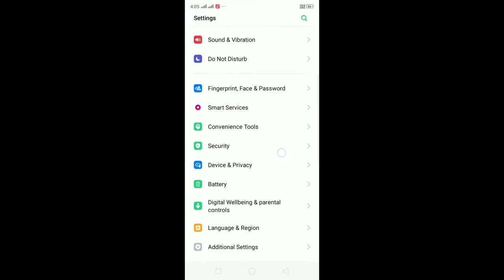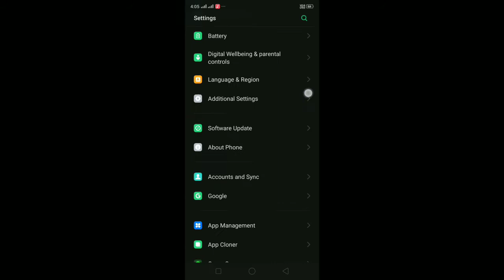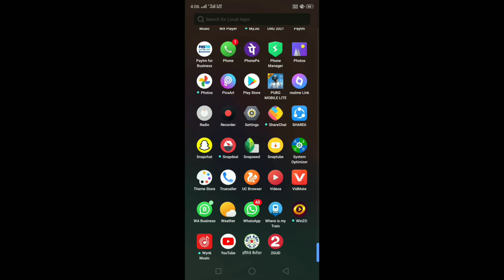Dark mode realme 2 || realme 2 enable to dark mode || dark mode in realme 2 mobile setting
Dark mode realme 2 || realme 2 enable to dark mode || dark mode app realme 2

About video

Hii friends welcome to my youtube channel a technical b guys iss video mai maine realme 2  mobile ki dark mode ke bare mai bataya hai jisse hum sabhi apps ko bhi dark mode per ker sakte hai aasa kerta hu aapko yeh video achhi lagi hogi